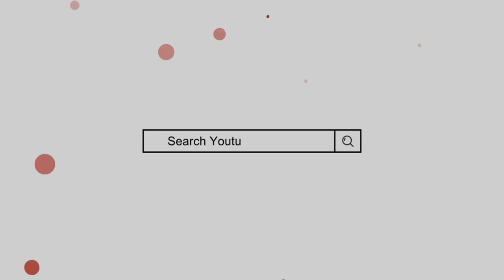Ashfeen Name Meaning In Urdu | Ashfin Naam ka Matlab | Mufti Sadaqat Official | Ashfeen Name Info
اشفین کے معنی, اشفین کا مطلب, اشفین نام کے معنی, اشفین نام کا مطلب | از مفتی صداقت حسین قاسمی

Ashfeen Name Meaning In Urdu
Ashfeen Naam ka Matlab
Ashfeen Naam ke mayne
Ashfin Name Meaning In Urdu
Ashfin Naam ke mayne
Mufti Sadaqat official
Mufti sadakat
Baby girl names
اشفین کے معنی
اشفین نام کا مطلب